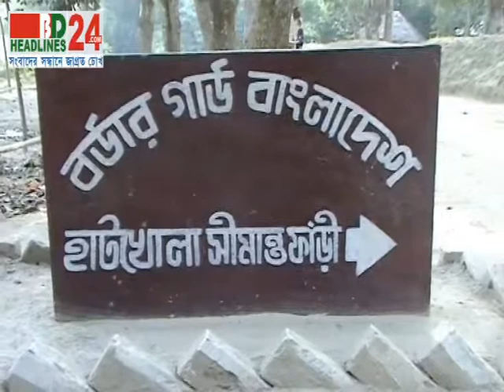Joypurhat BGB Footag 05 01 14